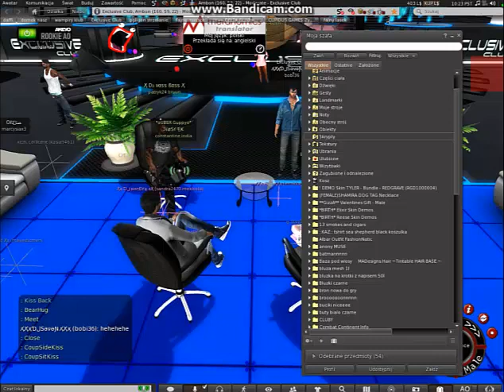Second life Exclusive Club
Wywiad z Ҳ̸ҳ Ɗل ຣαηÐґą ҳҲ (sandra2470.mexicola) oraz Ҳ̸ Dנ ναѕѕ ßαѕѕ Ҳ̸ (patryk24.bruun). Dotyczący ich 3 letniego związku w Second Life. Wywiad został przeprowadzony w Exclusive Club. Prowadzący ℋøSｲ乇K (consantine.india) oraz ℵoeℓ Тoﾒﾒ (noall).